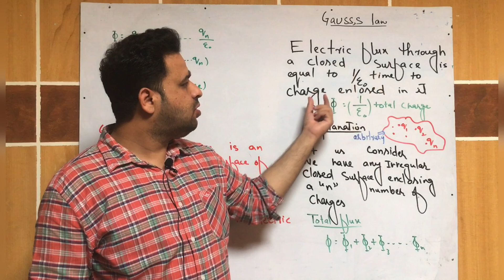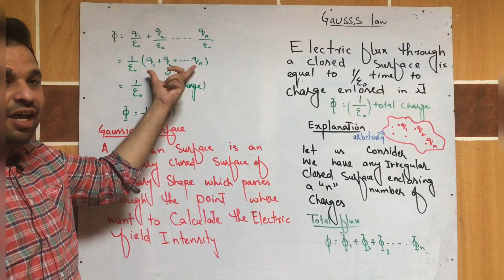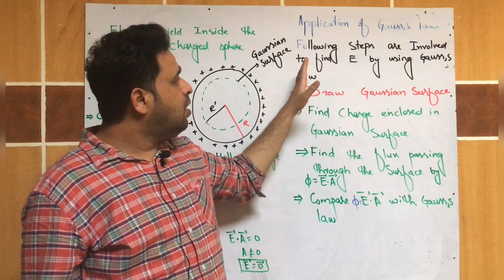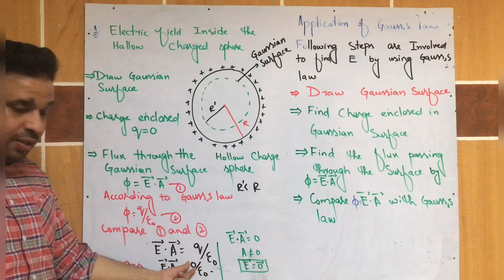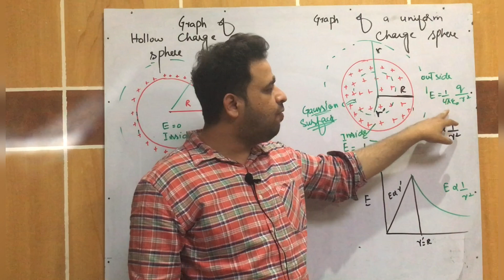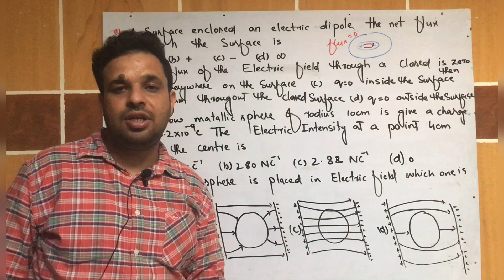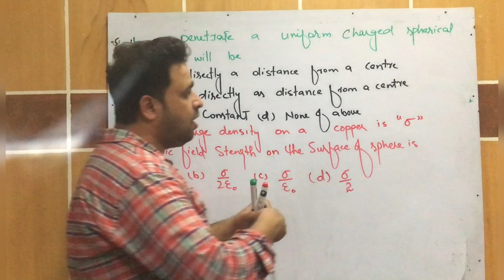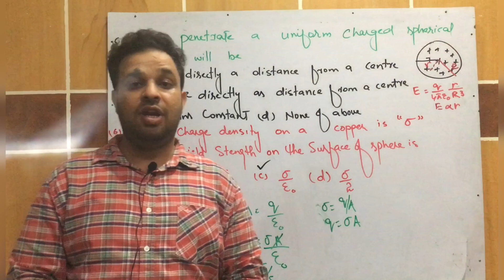GAUSS,S LAW and 1st application with MDCAT, ECAT, NUST, EATA MCQ,s With tricks 2nd year PHY LECT#5